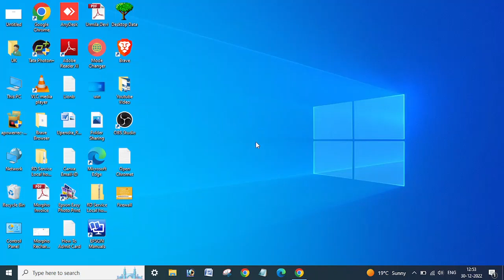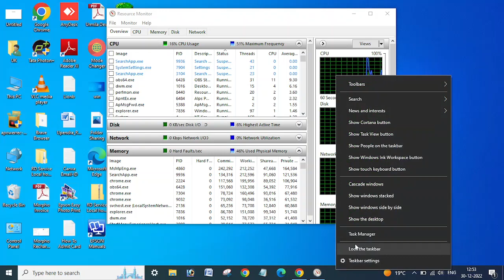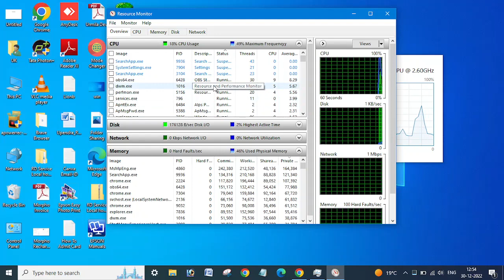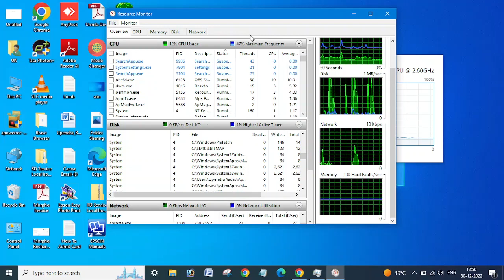What is resource monitor in Computer || Windows 10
Hi Guys,
In this Video i have tried to explain about What is resource monitor in Computer step by step and i hope this video will  be helpful for you so please watch full video, like, share and leave your Comment as Feedback.

      IT Parivar